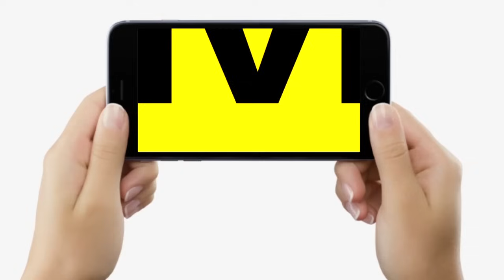Nitish Kumar BJP से फिर दोस्ती कर लेंगे ! Shahnawaz Hussain ने Seat Sharing पर क्या कहा ?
Nitish Kumar BJP से फिर दोस्ती कर लेंगे ! Shahnawaz Hussain ने Seat Sharing पर क्या कहा ? | Bihar News | LiveCities